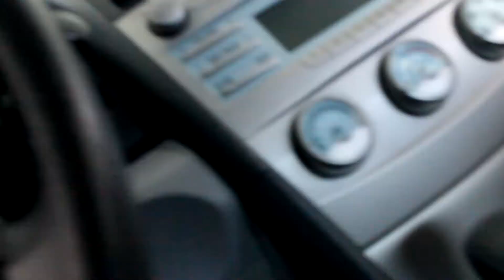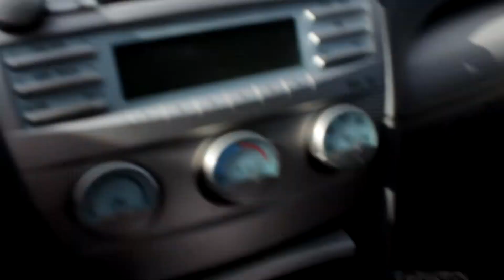I took it .. // GE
y'all prolly like : yo this buddy boy lyin bout taking pre , lil click baitin mf. Hope you guys enjoyed though!

Follow Quintin!